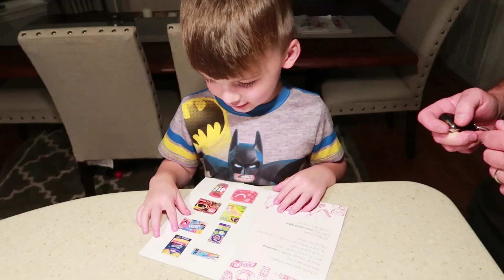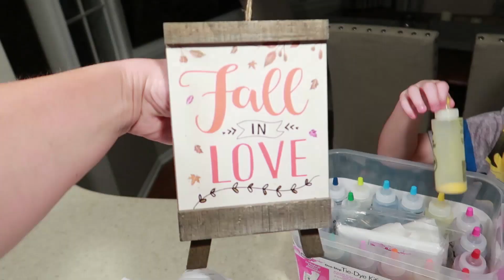HOW TO PASS YOUR DRIVERS TEST!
Today Ethan takes his road test. Will he pass or fail?
I have EXTREME anxiety over it!!

MAIL CALL
We ❤ getting mail from our friends. If you would like to send us something, please send mail to:
The Bright's

Jason&Jennifer, Quinton 21, (Melanie 21) Ethan 16, Gracie 12, & Brady 5!